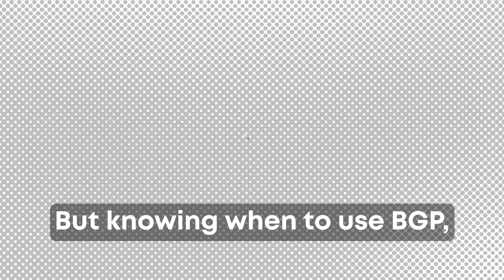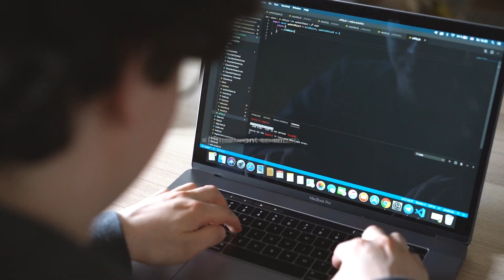Network Engineers NEED to Learn Design Principles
In the world of networking, design principles are often overlooked, but they are crucial for building scalable, efficient, and reliable networks.
As a network engineer, understanding design principles is vital to create a robust network architecture that meets the needs of your organization.

In this video, Orhan Ergun, a renowned CCDE and CCIE expert, shares his insights on why network engineers need to learn design principles to excel in their careers.

Whether you're working in an enterprise or service provider environment, this video will provide you with valuable networking tips and best practices to improve your network design skills.

You'll learn how to apply design principles to routing, MPLS, and BGP, and how to create a robust network topology that meets the demands of your organization.

If you're looking to improve your skills in network design, architecture, and infrastructure design, this video is a must-watch. So, what are you waiting for? Press play and start learning today!